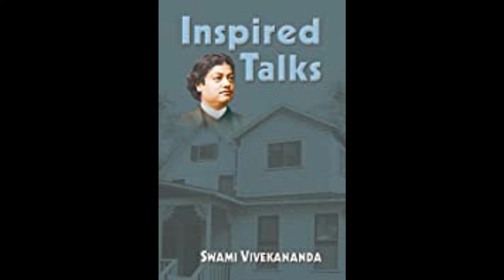28 Inspired Talks